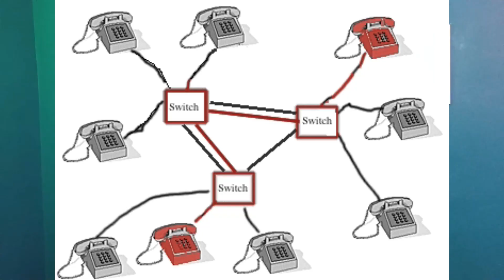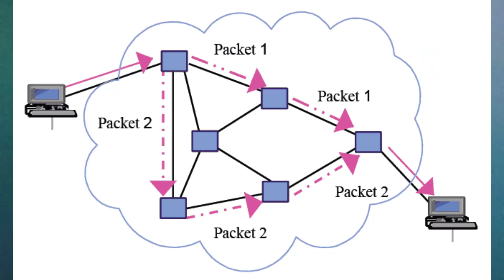What is switching and explain the types of switching techniques? | Tech Guru Manjit | CCNA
Highlights
What are switching techniques used in networking?
What is the main purpose of a switch?
What is switching protocol?
Why is a switch used in a circuit?
What is the packet switching technique?
Types of Switching Techniques?
What is a circuit switching technique?
What are message switching techniques?
What are packet switching techniques?

1) One-to-one Live Class
2) Provide you Study Material 📚
3) eBooks
4) Live Class recording (lifetime access)🤝
5) Career Guidance🧑🏻‍💻
6) Exam Practice Support✍
7) Job Placement Assistance & Interview Support👨🏼‍💼🤝
8) Course Completion Certificate📝

Cheers

18 years of Experienced